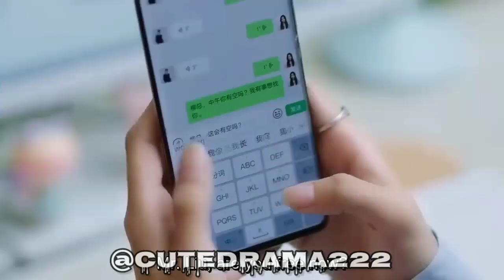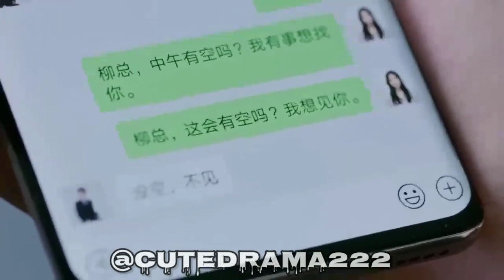Part 4 || Allergic CEO 💓 Crazy Girl Love😘 Story || Love Me Like I Do Korean Drama Explained In Hindi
Part 4 || Allergic CEO 💓 Crazy Girl Love😘 Story || Love Me Like I Do Korean Drama Explained In Hindi @AsHindiDrama